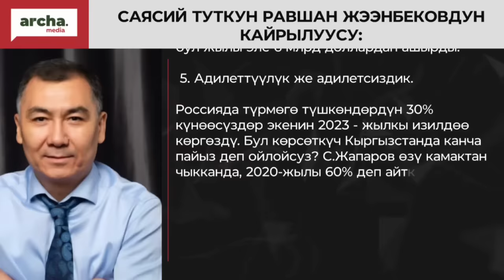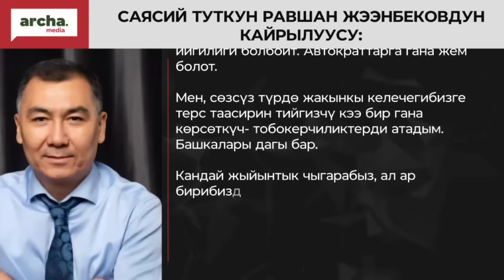2023-жылдын келечекке тийгизген таасири кандай болот? Равшан Жээнбеков билдирүү кылды